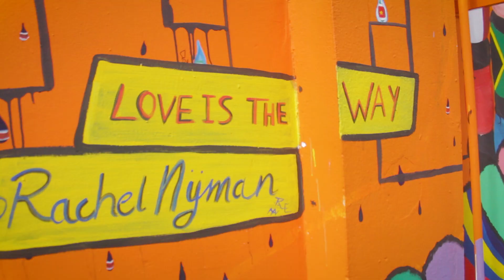M.I.D Straat Jonge - Mooi (Official Video Clip) Prod. Digital Studio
M.i.d J _ Mooi